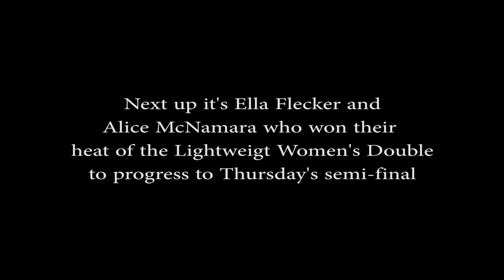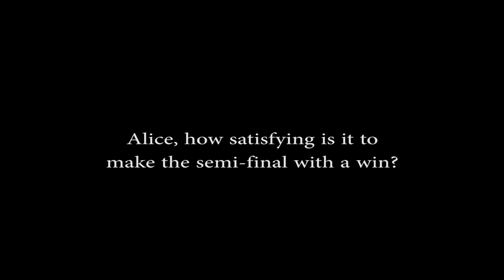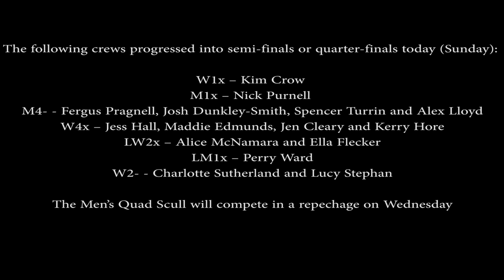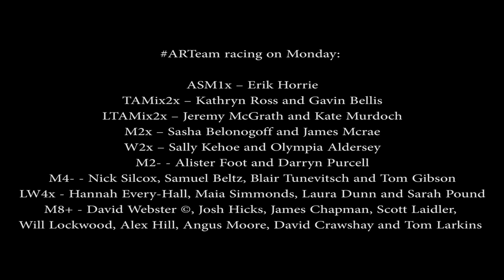Quick interviews with ARTeam - Day 1 WRChamps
A few quick soundbites with some of the qualifiers of day one from the
2014 World Rowing Championships in Amsterdam